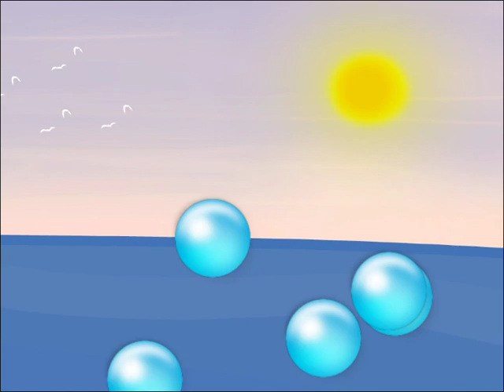The Fisherman & the Fish part 1, p 38